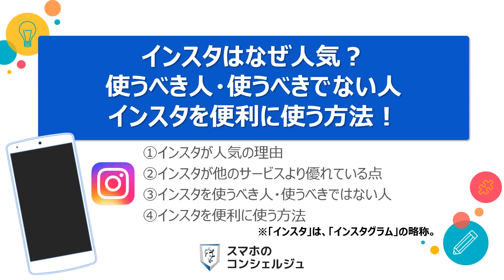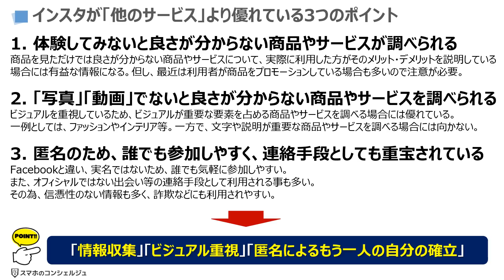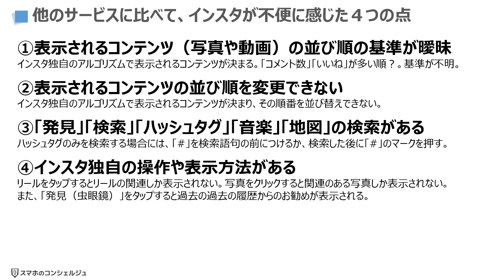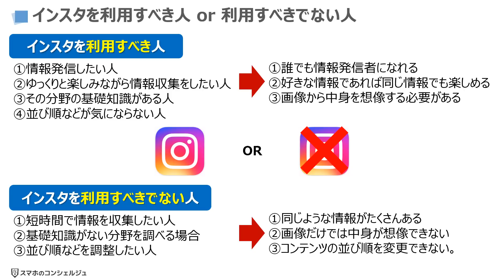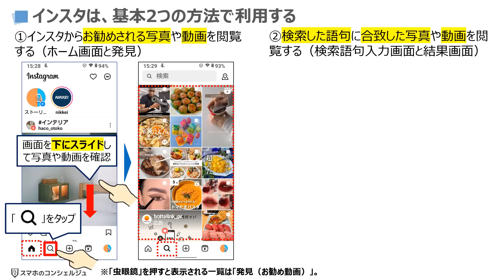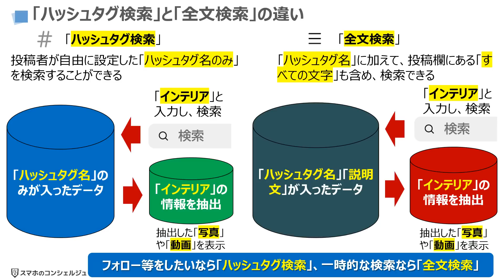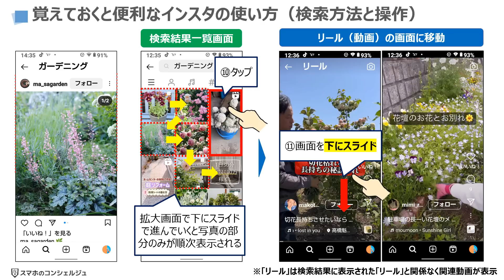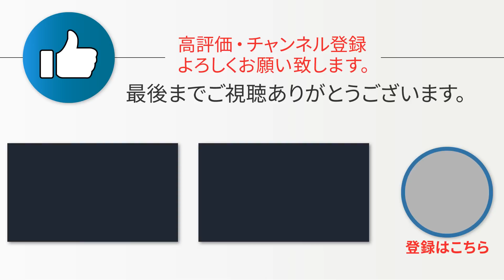【インスタは使うべき？】インスタを使うべき人・使うべきではない人！人気の理由と便利な使い方を徹底解説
また、どんな時に使うべきなのか、どんなところが便利なのか、よくわからないという方も多いかと思います。
今回は、その人気の理由を解明しつつ、どのような時に、どのような形で、便利に使うことが出来るのかを一緒に確認していきましょう。

‹動画内容›
00:00  はじめに

01:10 インスタグラム（インスタ）の人気がある3つの理由
02:59 インスタが「他のサービス」より優れている3つのポイント
04:47 インスタが流行った歴史的な背景
05:50 インスタが他のサービスより劣っている3つの点
07:33 他のサービスに比べて、インスタが不便に感じた４つの点

09:30 インスタを利用すべき人 or 利用すべきでない人
11:42 インスタは感性重視の媒体（メディア）
12:24 インスタが得意な分野・苦手な分野
12:52 インスタで調べると便利なもの（イメージが重要なもの）

13:39 インスタは、基本2つの方法で利用する
14:54 インスタの検索で検索できる方法は5つ！
16:06 SNSでよく出て来る「ハッシュタグ」とは
17:07 「ハッシュタグ検索」と「全文検索」の違い
17:46 利用するほど「お勧め（ホーム画面）」の精度が上がる

18:36 覚えておくと便利なインスタの使い方（検索方法と操作）
23:37 覚えておくと便利なインスタの使い方（複数語句の検索は不可）

「入門コース」→「初級コース」の順で動画をご視聴ください。